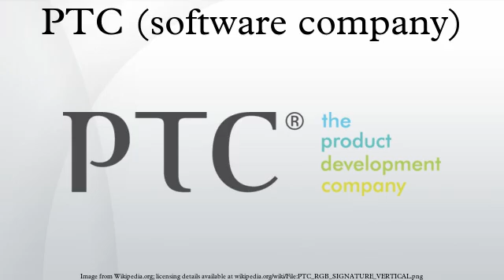PTC (software company)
PTC, Inc. is a U.S.-based computer software company specializing in 2D & 3D design software, product lifecycle management, and service management solutions. Its core product lines are PTC Creo, PTC Windchill, PTC Mathcad, PTC Integrity, PTC Servigistics, and PTC Arbortext.